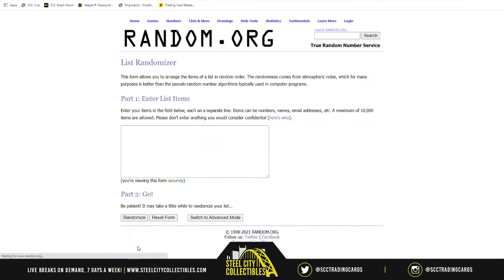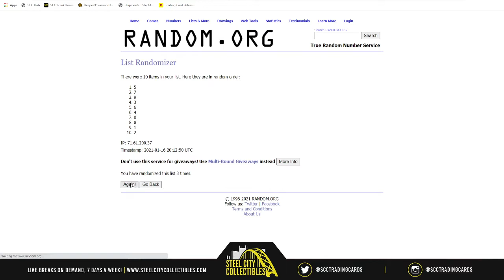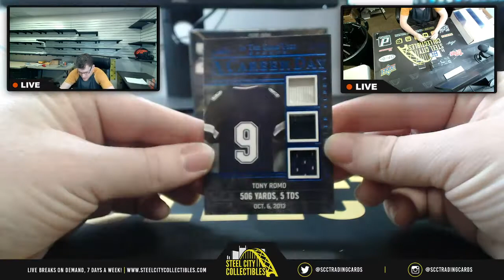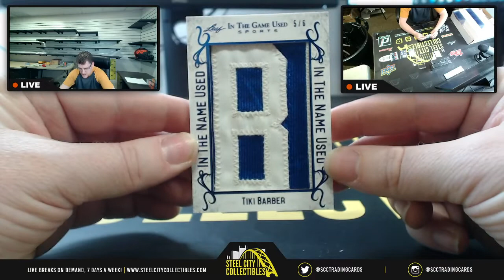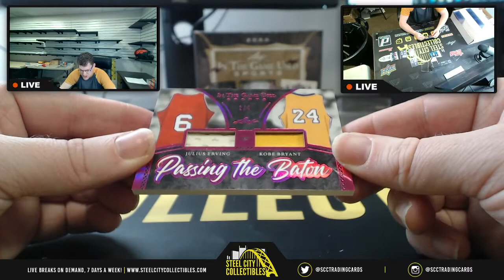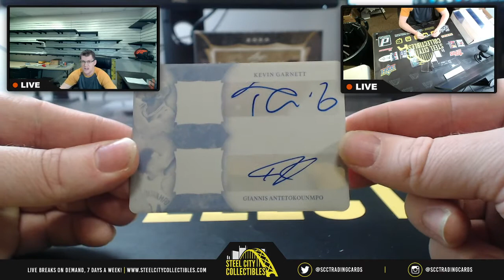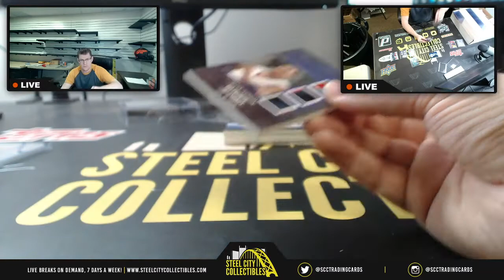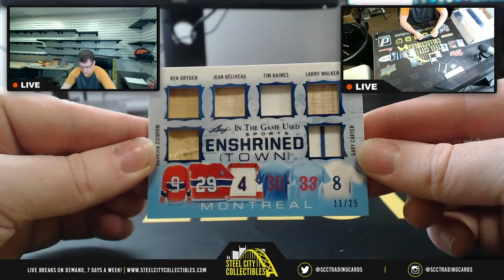2020 Leaf In The Game Used Sports 3-Box Random Serial # Group Break #2 - Chris